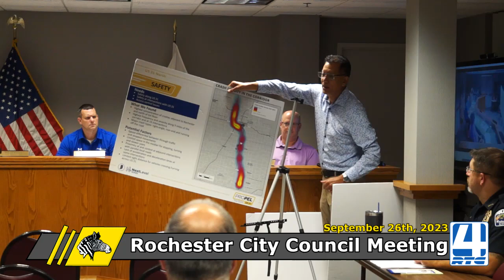Rochester City Council Meeting 9-26-23